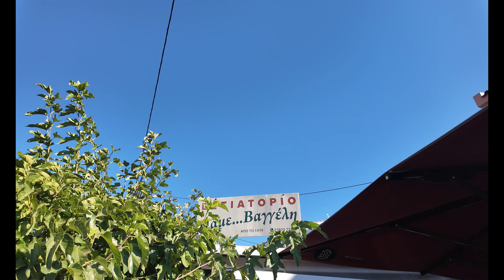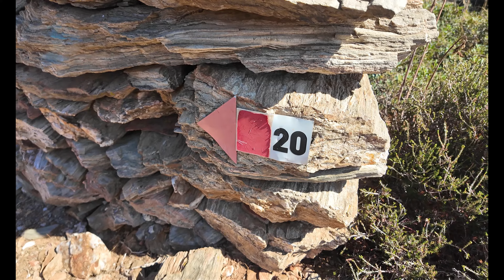Άνδρος, (part 2) Τα παράθυρα του Αιγαίου και τρεις πανέμορφες παραλίες του νησιού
Περπατήσαμε στο μονοπάτι 20 του νησιού, ανακαλύψαμε την καλύτερη θέα του μέσα από δύο φυσικά παράθυρα και κάναμε μπάνιο σε τρεις εκπληκτικές παραλίες